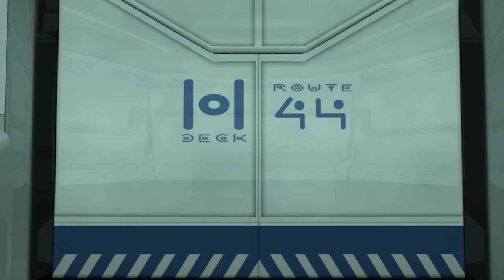BoBoiBoy Season 1 Episode 4 Part 2